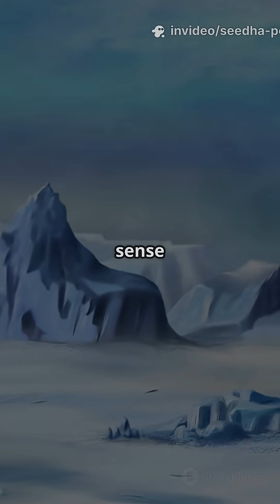What Makes POLAR BEARS Super Sniffers?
Discover the incredible sense of smell of polar bears, one of the most powerful in the animal kingdom. Learn how they can detect seals from over 30 kilometers away, even under thick ice or buried in snow, using their millions of scent receptors. In the harsh Arctic environment, their sense of smell is not just a powerful tool, but a matter of survival. Explore the fascinating science behind their super sniffing abilities and how it helps them thrive in one of the coldest and most unforgiving ecosystems on Earth. From the frozen tundra to the icy waters, polar bears rely on their keen sense of smell to hunt and survive. Join us as we delve into the amazing world of polar bears and uncover the secrets of their incredible sense of smell.